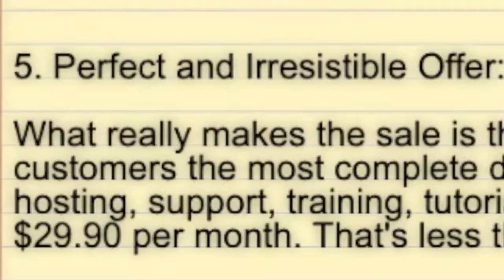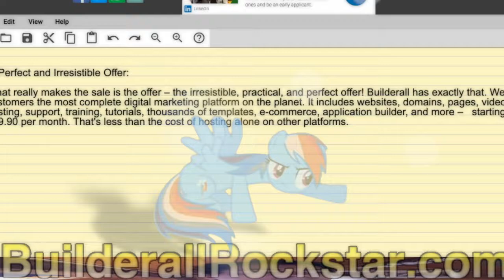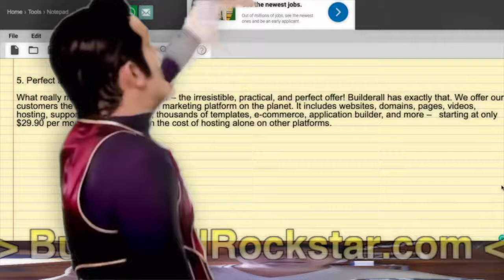Builderall Rockstar - 84/90 - 5/7 Perfect and Irresistible Offer (7 laws of successful businesses)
7 Irrefutable Laws of Successful Businesses

This is a solid and proven system that can be yours!

1. The Perfect Product:

You could also call it a high-quality product, which is exactly what Builderall is – one of the best website builders and digital marketing platforms in the world! Everything you need to build a successful online business is included right in Builderall's platform.

2. High Demand and Real Application:

The Builderall platform is the perfect solution for any business, entrepreneur, service provider, marketer, blogger, virtual store, or anyone else who needs presence and results on the internet. Look around, and you can find someone who needs a website, email marketing, Google results, a lead capture system, online sales, online courses, membership websites, IOS and Android apps, and more. In fact, we bet you can find hundreds!

3. Eternal Niche:

It's really important to build a business that can last. Because Builderall is in an eternal niche, it will be around as long as the internet is around – and that'll be a long time. Just like niches in energy, agricultural products, clothing, food, and transportation, our digital niche of hosting and software will be around forever too!

4. Recurrent Monthly Income:

Builderall is a software and internet hosting company, which means that just like any other platform, users know they need to pay for the service monthly because it's critical to their business. After you make the initial sale, you'll get monthly residuals each time your client pays their hosting bill. So you can grow your business's monthly profits even if you only make the same amount of sales.

5. Perfect and Irresistible Offer:

What really makes the sale is the offer – the irresistible, practical, and perfect offer! Builderall has exactly that. We offer our customers the most complete digital marketing platform on the planet. It includes websites, domains, pages, videos, hosting, support, training, tutorials, thousands of templates, e-commerce, application builder, and more –   starting at only $29.90 per month. That's less than the cost of hosting alone on other platforms.

6. Professional Marketing and Sales Funnels:

It can be a work of art for any professional to create a system that will: find the right customer, create the right mindset, show the need, deliver the solution, create urgency, and of course, make the sale. We have a great team of digital marketing and design professionals who work every day to create high-conversion sales funnels so you can have the best marketing available for your business! All you need to do is focus on driving traffic to the funnels.